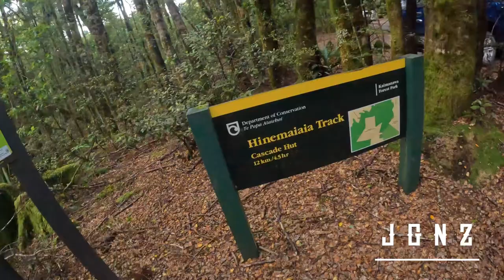Kaimanawa walk in camp ,sika deer down JGADVENTURES VLOG13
First time going out in the kaimanawa forest . Beautiful forest birds singing ,4 hour walk in camp and hunt with some good company hard to beat